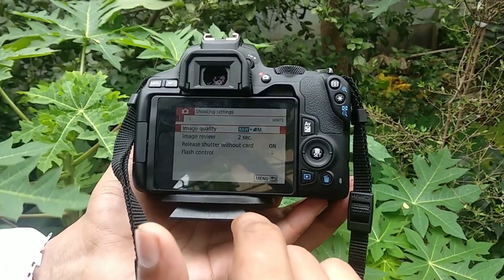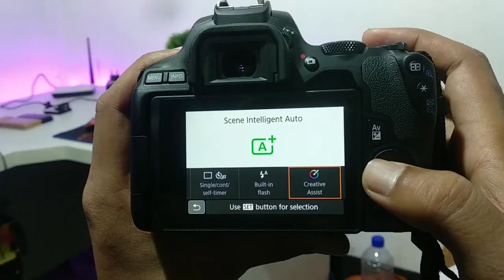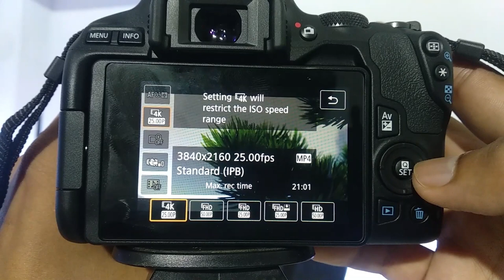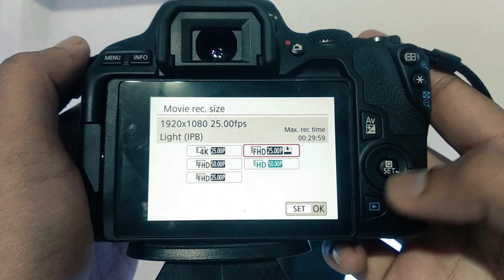Canon 200D Mark ii Best Camera Full Review Unboxing | Photo Simple | Video Test | Bangla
Canon’s EOS 200D Mark II smallest and lightest Canon DSLR so far, it is targeted at entry-level users who want a more capable camera. Physically, the Mark II model is almost identical to the original EOS 200D, having the same sized body but being a couple of grams lighter.first Canon DSLR to support Eye Detection AF with Live View shooting and 4k video recording and many more .

Price
Unofficially = 50k